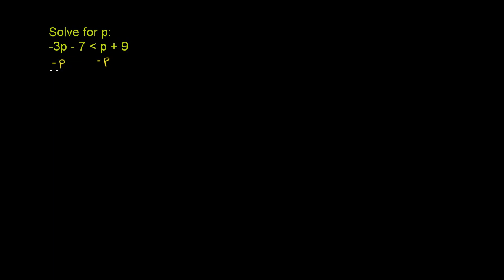Nierówności pierwszego stopnia - rozwiązanie w dwóch krokach - część 3